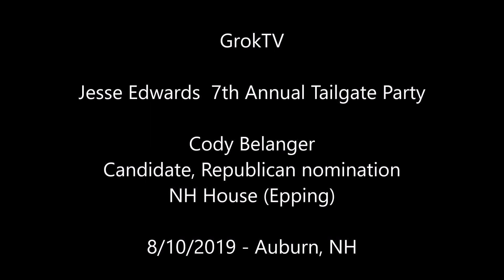Jesse Edwards 7th Annual Tailgate Party NH House Cody Belanger Epping